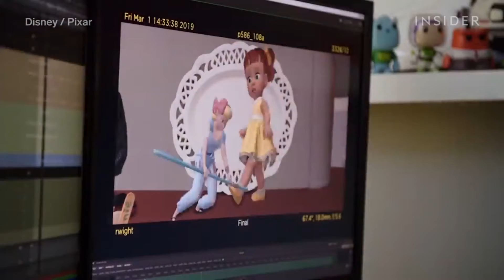TOY STORY 4 || Non-Spoiler Review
We went to see Toy Story 4 for date night and LOVED it!

Original videos used:
*How Pixar's Animation Has Evolved Over 24 Years, From ‘Toy Story’ To ‘Toy Story 4’ | Movies Insider*

All rights to the Toy Story 4 trailers and images used in my video go to Pixar and Disney Studios! Whilea ll the rights to the creation of the Evolution of Pixar goes to Insider. :)